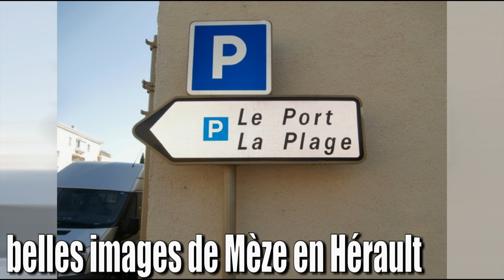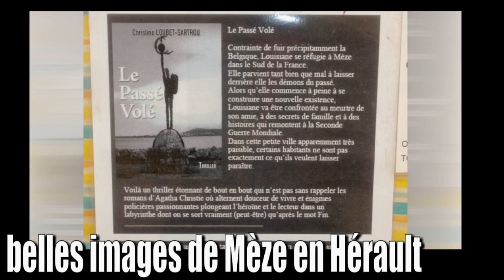Mèze dans l'Hérault en quelques Photos prisent furtivement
Quelques photos furtivement réalisées à Mèze dans l'Hérault.